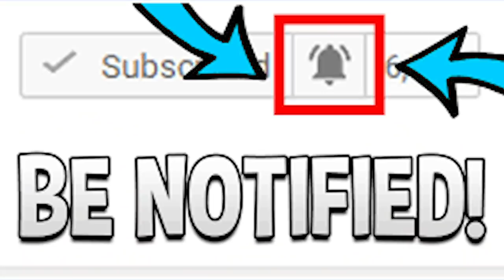Рем Дигга - Тамара | Реакция американца на русский рэп | RUSSIAN RAP REACTION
10/10, IN MY OPINION. | Add me on Snapchat for more lit crazy clips! @Demmydee

IMPORTANT LINKS:

Previous Video- REACTION TO 7 Jaws - SHINCHAN | FRENCH RAP REACTION | RÉACTION DU RAP FRANÇAIS:

WARNING!